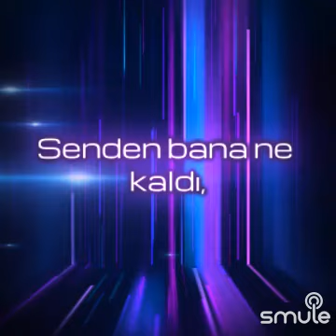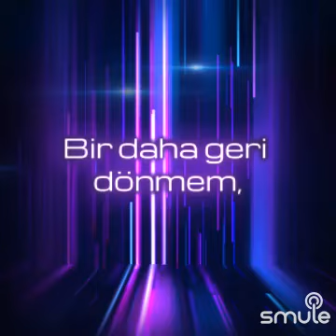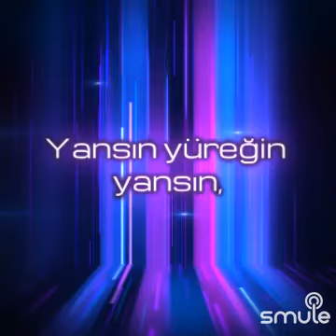🏪 KALBİMİ KIRA KIRA 🏪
Söz       :    Münir   EBCİOĞLU
Yorum  :    Muharrem   DALGIÇ    /    Mihrimah_NUR_Duygu